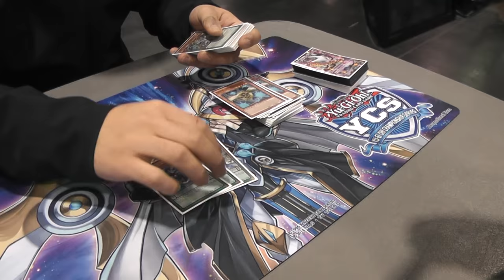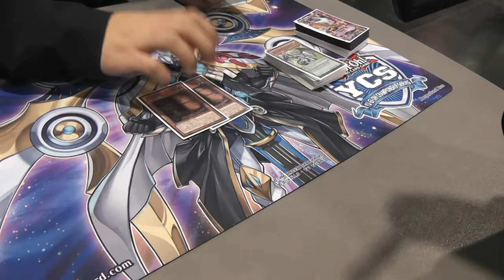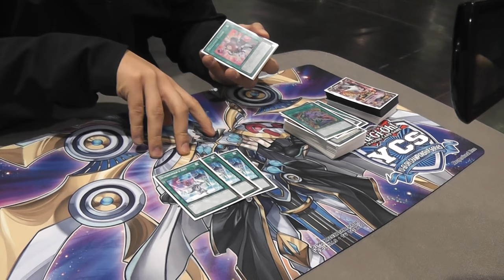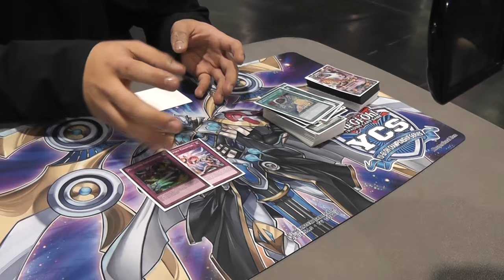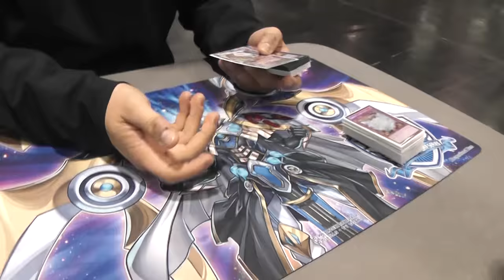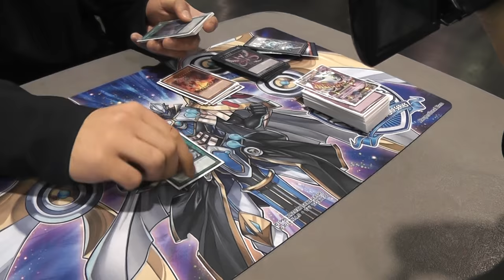TOP 32 YCS ANAHEIM JUSTIN TAM - METALFOE QLIS